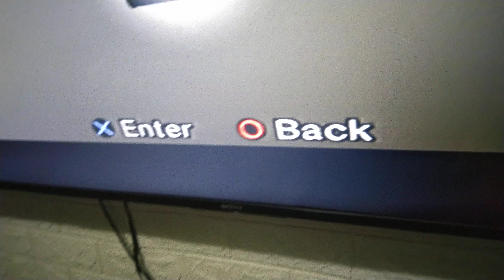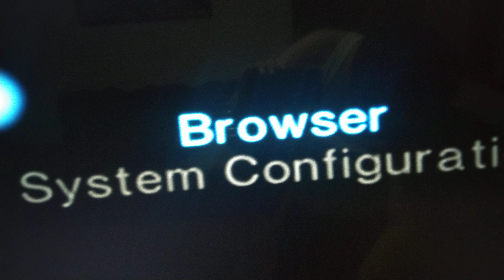PS2 LOGO AND THIS DISC COULD NOT BE READ